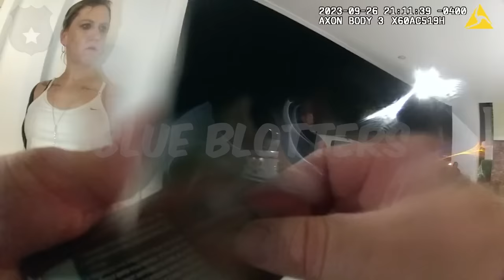Trio Arrested for $5K Retail Theft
In this video, we witness a shoplifting incident at Kohl's in Port Orange, Florida. Police respond to a call about three suspects who have loaded up shopping carts and are about to exit the store. Officers quickly position themselves outside and wait for the thieves to make their move. Watch as the situation unfolds in this tense moment captured on camera.